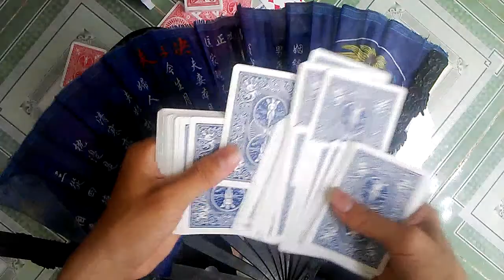ảo thuật bài - Nguyễn Khắc Phú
chán quá ngồi quay clip